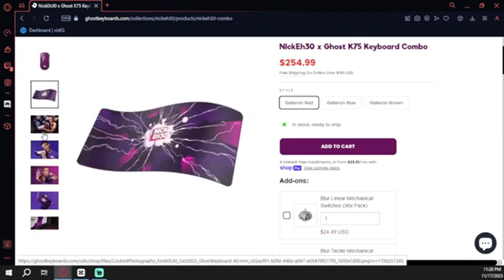Mask 4k reacts to season 7 of Fortnite OG!